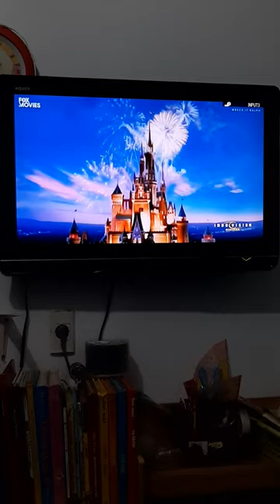Wreck-It Ralph - Fox Movies Intro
NOTE: This was Recorded on April 11